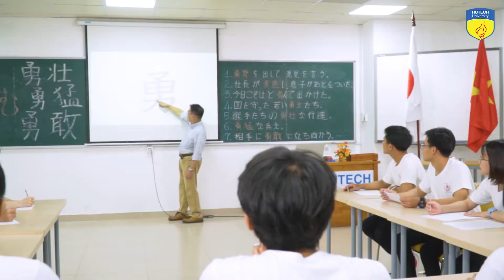HUTECH chúc mừng kỷ niệm 39 năm ngày Nhà giáo Việt Nam